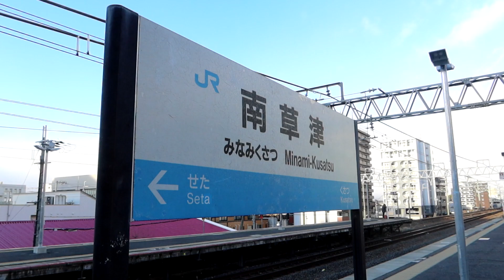681系V14編成+683系B37編成 特急サンダーバード24号 大阪行き(迂回運転) 南草津駅1番のりば通過 2024年1月13日撮影